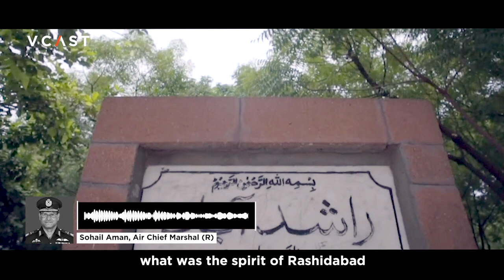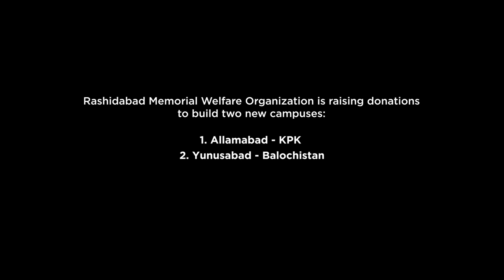Inside Rashidabad: A city of hope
"Every young man or woman ought to come here and see it..." In tough times, we look up to the best examples, and there are very few examples as perfect as Rashidabad.

An entire city created through the pensions of the Pakistan Air Force war veterans of 1965, it is served by 14 different welfare organizations, each providing a different charitable service.

Last year, we brought you Air Cdre. (r) Shabbir Ahmed's story and the foundation of Rashidabad, now we give you a little glimpse from inside the city.

The Rashid Memorial Welfare Organization is raising funds for two more campuses - Alamabad in KPK, and Yunusabad in Balochistan.

To explore stories on inspiring personalities and professionals, who have left a major impact on our world, visit our